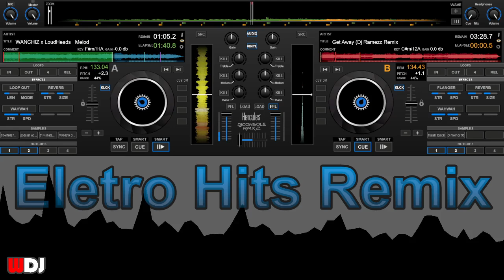Electronic Eletro Hits Remix 2024 (Limited Edition) #2024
Electronic Eletro Dance Hits REMIX 2024 By WDJ (Limited Edition)